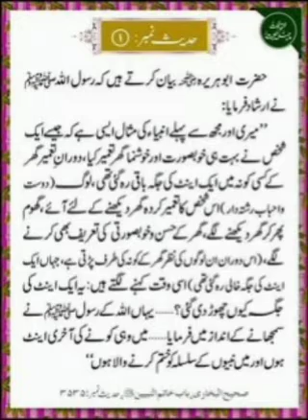Meri or Mujhse Pahle|Ambiya Ki Misal Aisi Hai